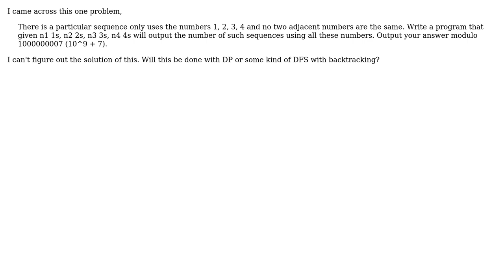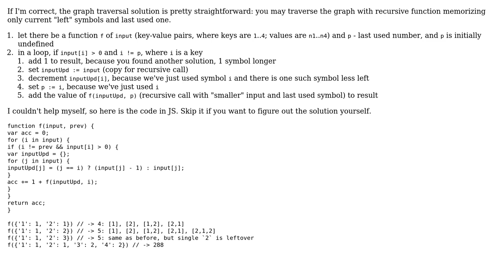Software Engineering: Number of sequences when no adjacent items can be the same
With thanks & praise to God, and with thanks to the many people who have made this project possible! | Content (except music & images) licensed under CC BY-SA | Music | Images & others | With thanks to user scriptin user dharakk user amon and the Stack Exchange Network Trademarks are property of their respective owners. You are responsible for your own actions.